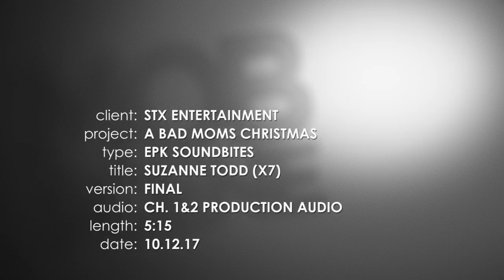A Bad Moms Christmas: Producer Suzanne Todd Behind the Scenes Interview | ScreenSlam